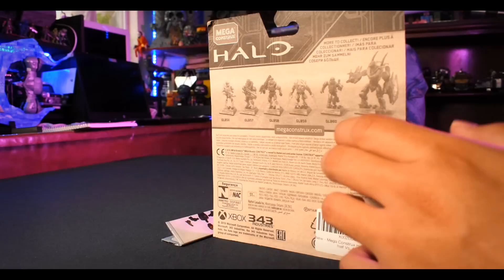Halo Mega Construx Master Chief vs Arbiter Review | El tio pixel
Review al conjunto de Master Chief vs Arbiter de Halo Mega Construx. Con este video damos inicio a la serie de reviews dedicados a la nueva línea de Halo Infinite de Mega Construx.